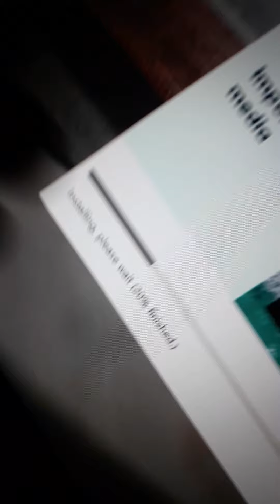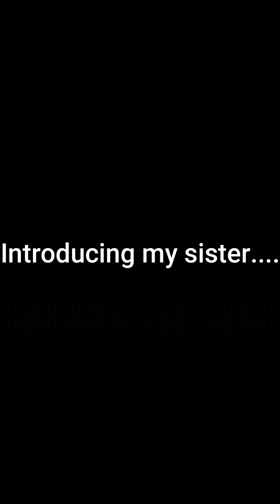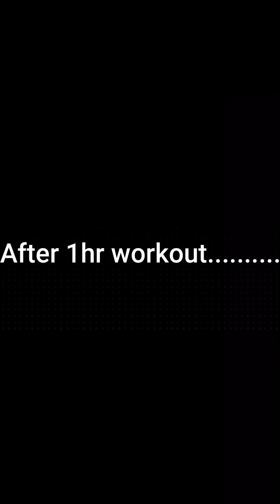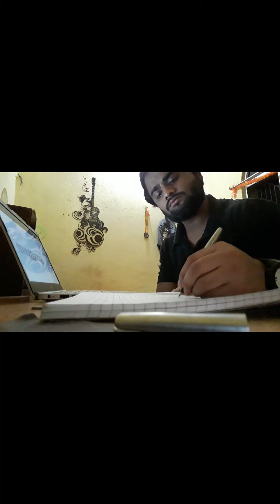Achaa lgta hai padhna.....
Vlog No.-01

Helping hands-Tushar,Yash,Vikash